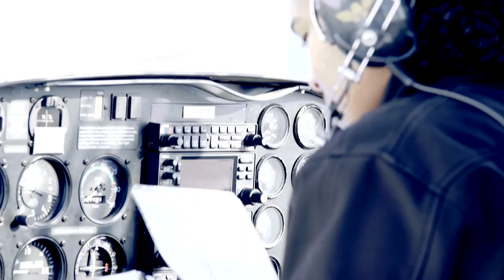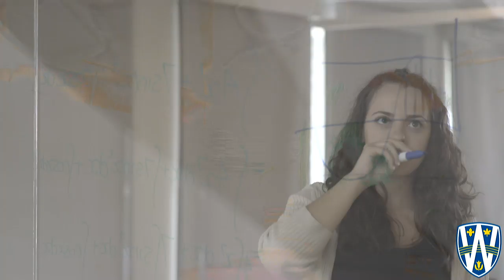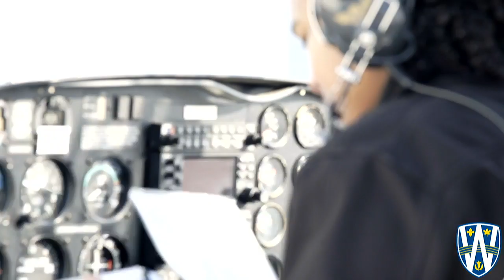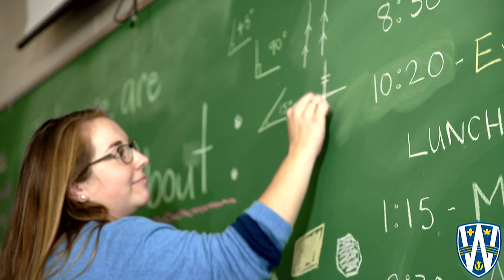uwindsor Live Stream Convocation 2019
The University of Windsor will live stream its 111th Convocation ceremonies in seven sessions.

Here is the schedule:

·        On Tuesday, May 28, at 10 a.m., Mary Jo Haddad will be installed as the Eighth Chancellor of the University of Windsor, and graduands of the Odette School of Business, and the Faculty of Graduate Studies will receive degrees;

·        On Tuesday, May 28, at 3 p.m., graduands of the Faculty of Science, and the Faculty of Graduate Studies will receive degrees, and Edward C. Lumley will receive an honorary Doctor of Laws degree;

·        On Wednesday, May 29, at 10 a.m., graduands of the Faculty of Engineering, and the Faculty of Graduate Studies will receive degrees and Datta Pillay will receive an honorary Doctor of Science degree;

·        On Thursday, May 30, at 10 a.m., graduands of the Faculty of Arts, Humanities and Social Sciences, and the Faculty of Graduate Studies will receive degrees and Sherry Cooper will receive an honorary Doctor of Laws degree;

·        On Thursday, May 30, at 3 p.m., graduands of the Faculty of Arts, Humanities and Social Sciences, and the Faculty of Graduate Studies will receive degrees and Tom McCamus will receive an honorary Doctor of Laws degree;

·        On Friday, May 31, at 10 a.m., graduands of the Faculty of Education, Faculty of Human Kinetics, Faculty of Nursing, and Faculty of Graduate Studies will receive degrees and Maureen Jensen will receive an honorary Doctor of Laws degree;

·        On Friday, May 31, at 3 p.m., graduands of the Faculty of Law will receive degrees and Agnes Di Leonardi will receive an honorary Doctor of Laws degree.